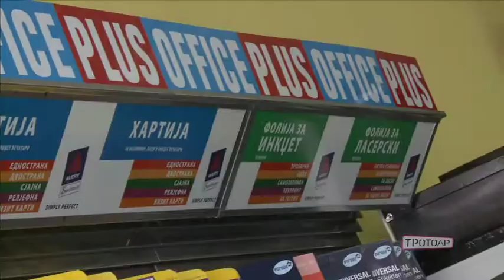Office plus со септемвриски изненадувања!.mpeg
Најдоброто и најснабденото место за лесен и успешен почеток на училишната и академската година! Поддржано и од македонските ѕвезди! ДНК овде подаруваат карти за нивниот unplugged концерт!